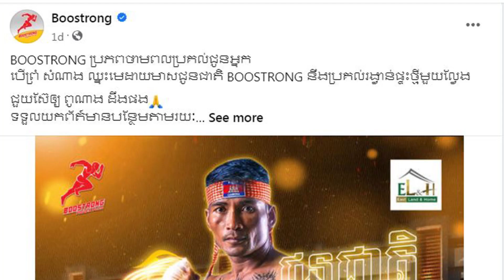Boostrong to award Kun Khmer star Prum Samnang with a house if he wins gold at SEA Games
Prum Samnang, a renowned Kun Khmer boxer, is set to compete in the Kun Khmer event at the 2023 SEA Games. In an effort to not only encourage Samnang but also to promote Kun Khmer combat sport, Boostrong has pledged to award him with a house should he win the highly coveted gold medal in the upcoming tournament.

It is worth mentioning that this promise from Boostrong comes after he had previously awarded Samnang with a car for participating in the BOOSTRONG POWER TO WOMEN FESTIVAL contest on International Women's Day, March 8th, 2023. During the competition, which was organized by Boostrong, Samnang carried his wife for more than eight hours as part of the challenge.

Notably, there has been an increasing number of initiatives aimed at promoting Kun Khmer in Cambodia, including the active participation of the government, citizens and companies alike.